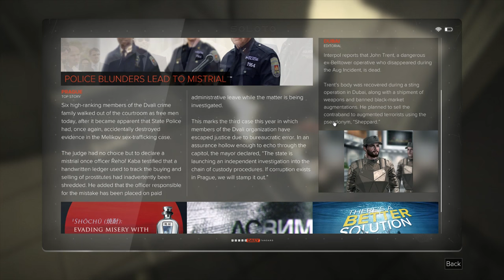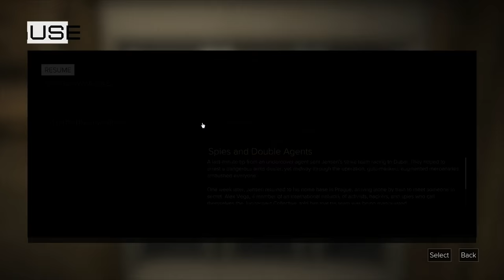Deus Ex: Mankind Divided Let's Play Part 2: Prague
Deus Ex: Mankind Divided is set two years after Human Revolution in 2029. Adam Jensen is faced with the aftermath of the Aug Incident and the impact of his decision on how to resolve it. He feels as though the choice he made resulted in failure. Following Hugh Darrow's hijacking of the biochip signal in 2027, augmented people across the world were forced to violently attack those around them. The public is outraged by this event and they therefore aggressively oppose mechanical augmentation. This results in a divided world, where mechanically augmented humans are forcibly separated from non-augmented ones.

All recordings are done using an Elgato HD60 and Sennheiser PC 360 Headset.